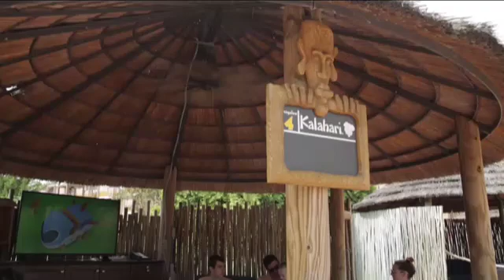Kalahari Resorts 6 10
Live on Lakeside